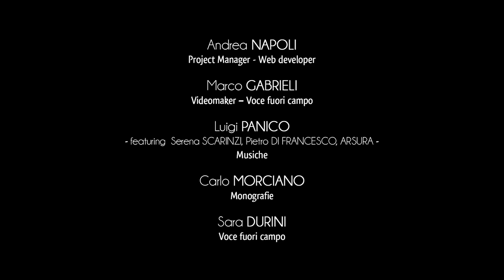Ciudad de Giurdignano - Centro histórico y Molino hipogeo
El corazón del centro histórico de Giurdignano se encuentra alrededor de la iglesia parroquial y el palacio baronial de la ciudad.
Una serie de casas y palacios encierran la Piazza Municipio, donde destaca la aguja barroca de San Rocco, construida en el centro de la ciudad en 1772 por la comunidad de Giurdignano, que honró así a su santo patrón.